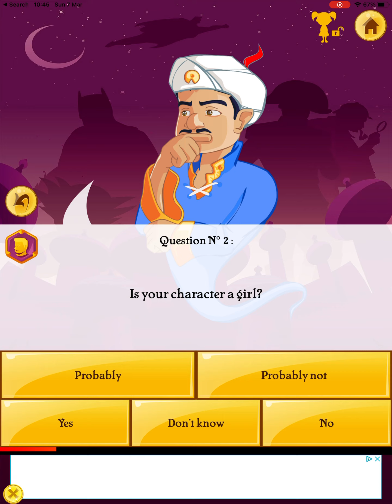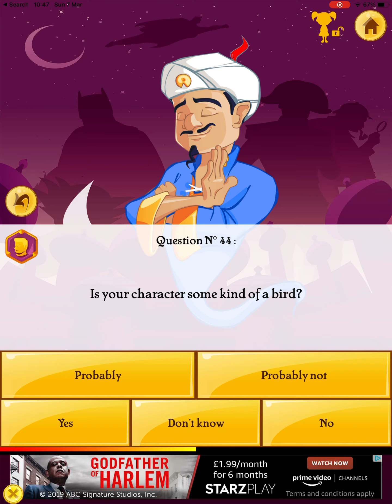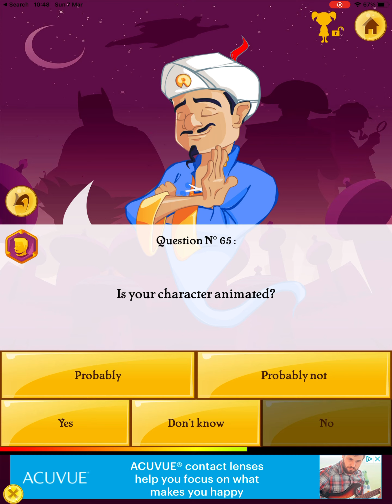How well does Akinator know a Willy’s Wonderland? 1# Ozzie